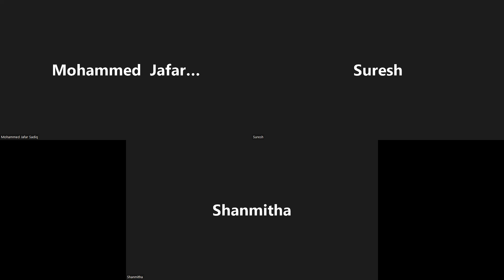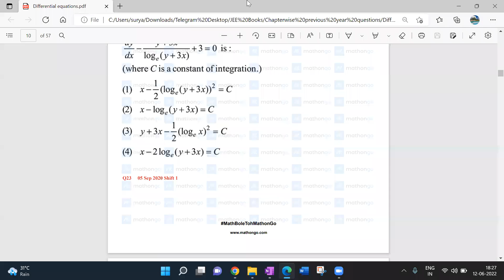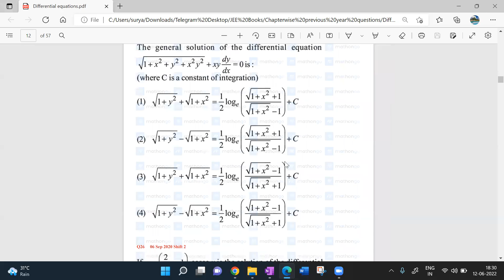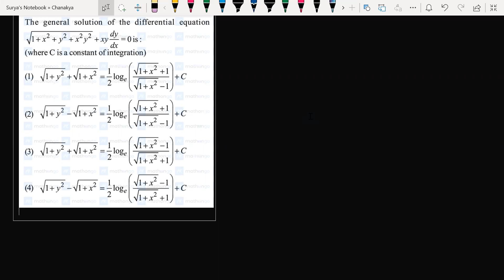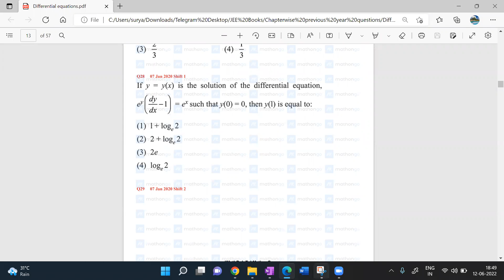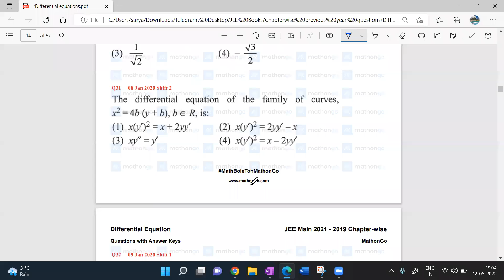differential equation lecture 3 recording dated on 12/06/2022